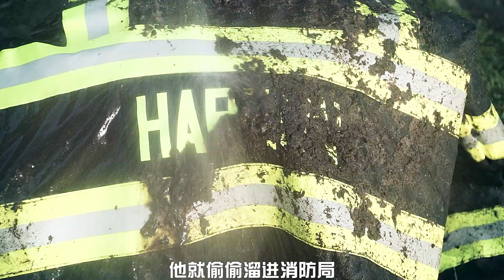小偷偷走消防车，原来只是好心